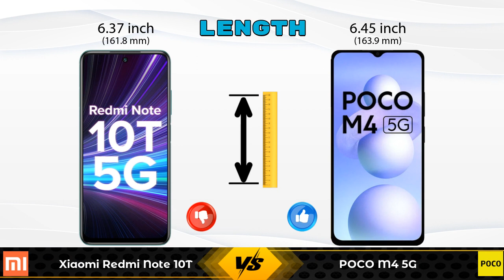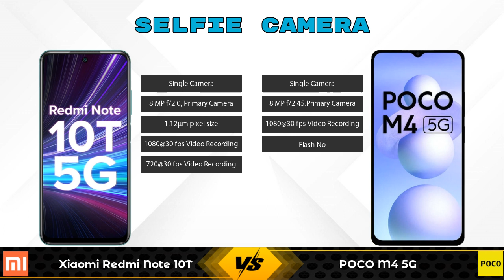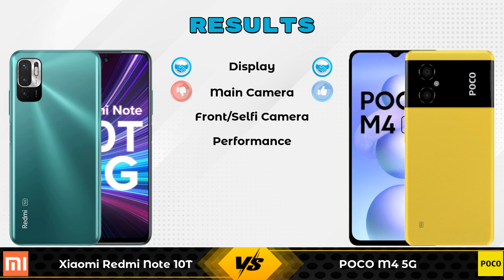Xiaomi Redmi Note 10T Vs POCO M4 5G - Full Comparison [Full Specifications]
In this Video we are Comparing Xiaomi Redmi Note 10T Vs POCO M4 5G with [Full Specifications].

Variant Details:
4 GB / 64 GB - 14499
6 GB / 128 GB - 18750 (Flipkart)

Variant Details:
6 GB / 128 GB - 14999

Xiaomi Redmi Note 10T Vs POCO M4 5G 128GB full specifications
POCO M4 5G 128GB Vs Xiaomi Redmi Note 10T full specifications
Xiaomi Redmi Note 10T Vs POCO M4 5G 128GB comparison
POCO M4 5G 128GB Vs Xiaomi Redmi Note 10T comparison
POCO M4 5G Vs Xiaomi Redmi Note 10T comparison
POCO M4 5G Vs Xiaomi Redmi Note 10T